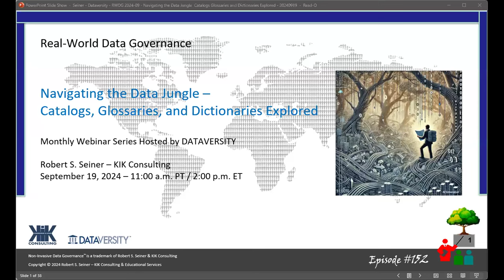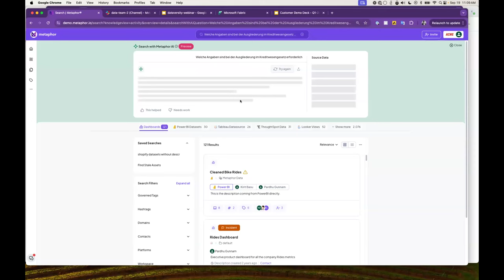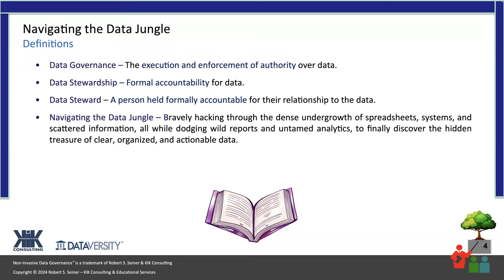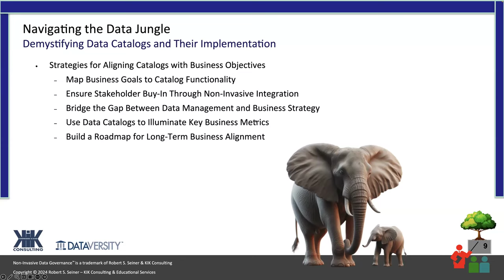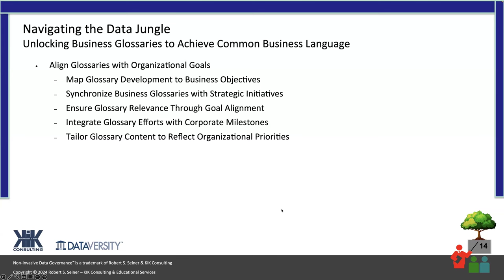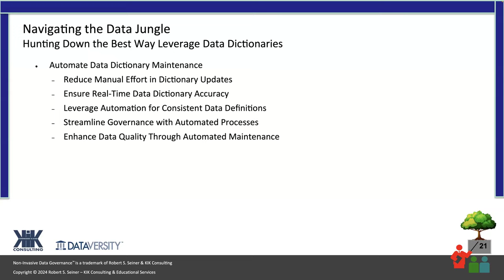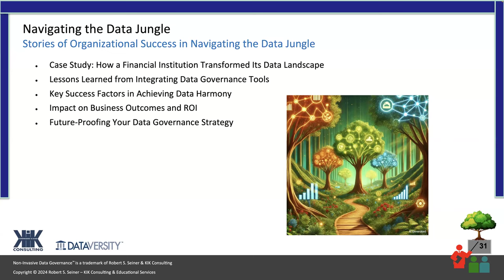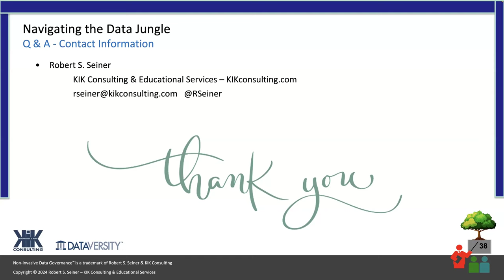Real World Data Governance: Navigating the Data Jungle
Embark on a journey through the data jungle, where we will venture into the crucial terrain of data catalogs, business glossaries, and data dictionaries, uncovering their pivotal role in taming the complexity of data landscapes. Don't miss this opportunity to equip yourself with the tools and knowledge needed to confidently navigate the data jungle.

Join Bob Seiner as he explores practical strategies to implement and leverage these powerful tools, ensuring that your organization’s data is not just understood, but thrives in a well-mapped and organized ecosystem. This webinar will be packed with actionable insights and practical strategies to transform your data landscape into a well-charted territory of success.

Bob will address these topics:
• Demystifying data catalogs and their implementation
• Unlocking business glossaries to achieve common business language
• Hunting down the best way leverage data dictionaries
• Integrating catalogs, glossaries, and dictionaries for synergistic impact
• Stories of organizational success in navigating the data jungle